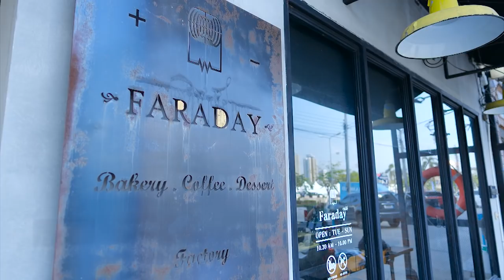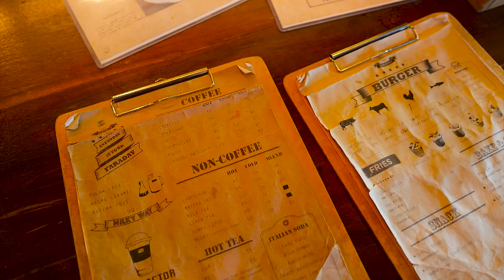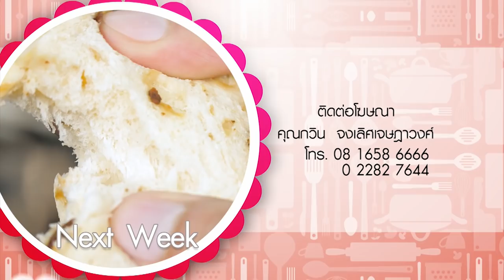โอ๊ยฟิน!!! ฟินจริงๆนะ! มีของอร่อยหลายเมนูกับ "อ.ยิ่งศักดิ์" อดเปรี้ยวกินหวาน EP70 [ Full ฉบับเต็ม ]